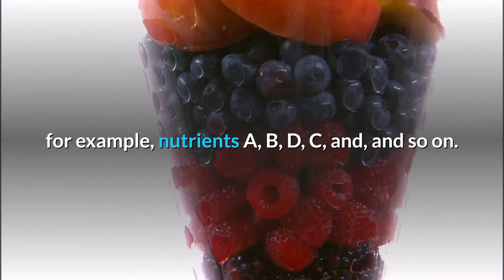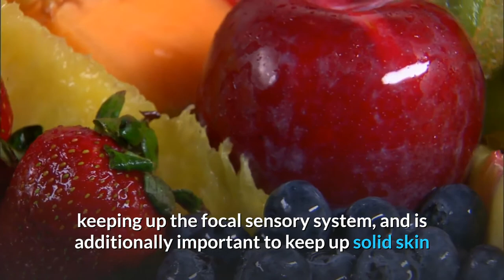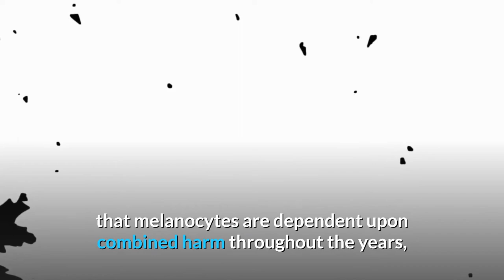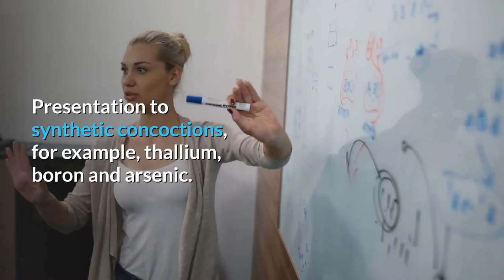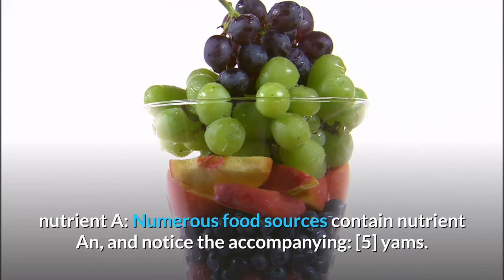what are the most important vitamins for hair